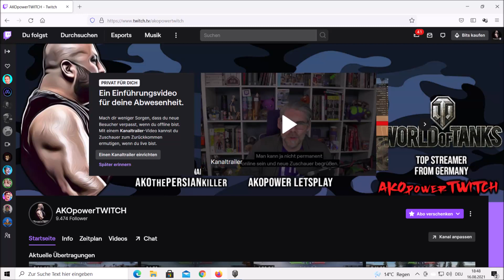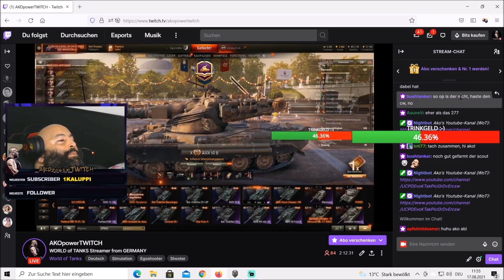FV215b + AMX 50 B - KRIEGER medallie ,wot deutsch,WORLD of TANKS !